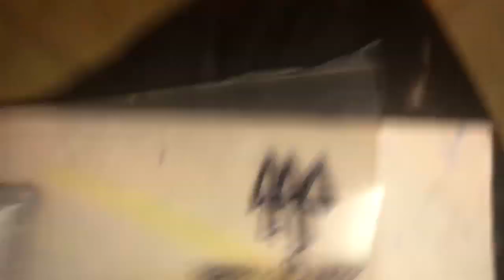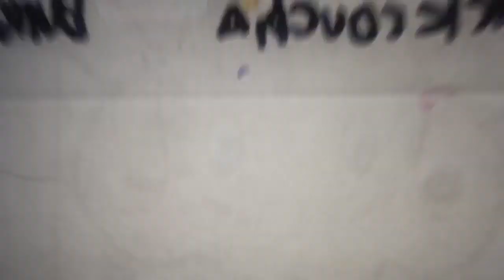Giggle Giggle Quack Animation Cel Vintage Toy Review